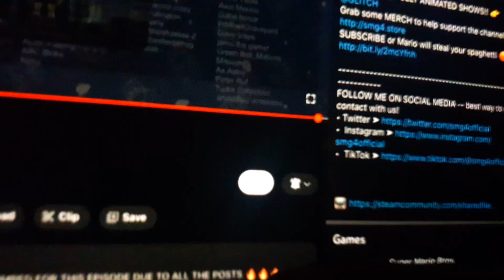crazy train ride 📺